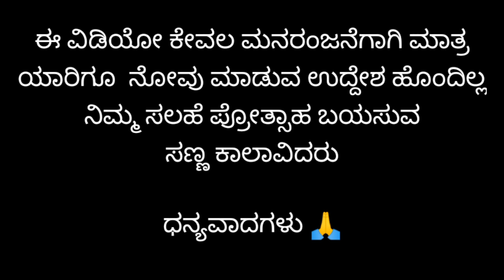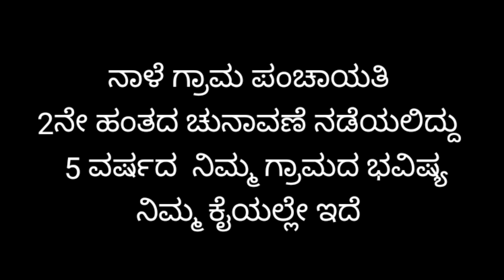GP CHUNAVANE RAHASYA ( ಗ್ರಾಂ. ಪ. ಚುನಾವಣೆ ರಹಸ್ಯ.) Member |Comedy Video |Uttar Karnataka | Koppal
GP CHUNAVANE RAHASYA ( ಗ್ರಾಂ. ಪ. ಚುನಾವಣೆ ರಹಸ್ಯ.)Comedy Video |Uttar Karnataka | Koppal|

ಇದ್ದವರಲ್ಲಿ ಕದ್ದವರ್ಯಾರು

Best camera phone low price

YouTubers Mic

Best tripod

Low price iphone